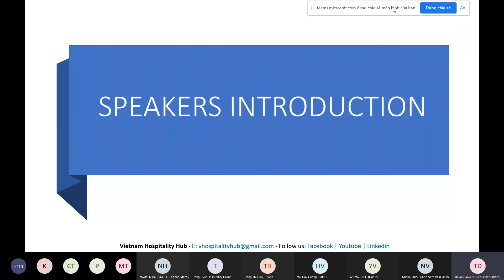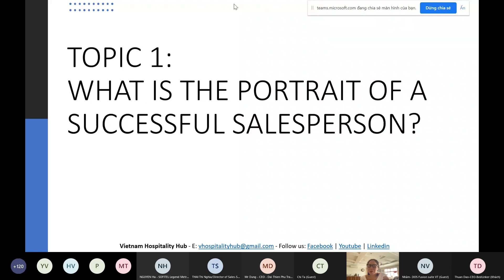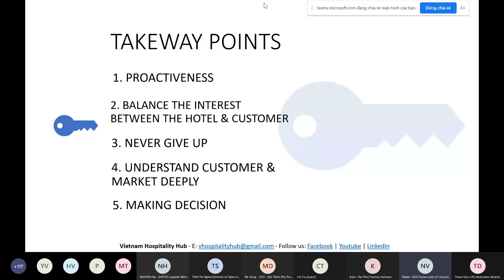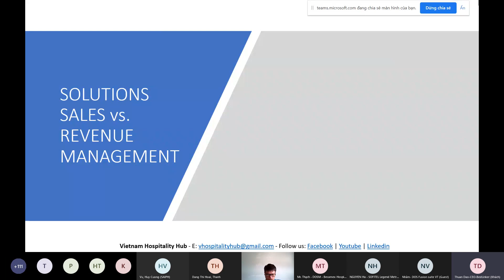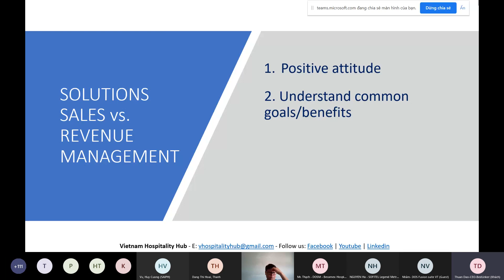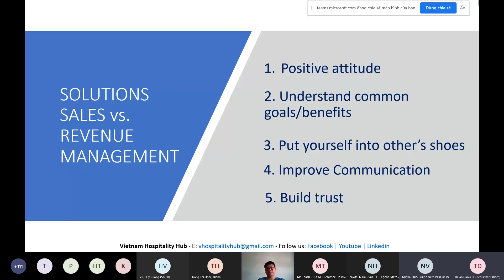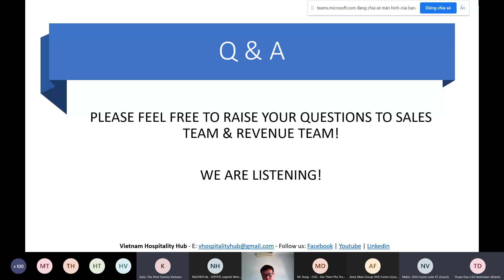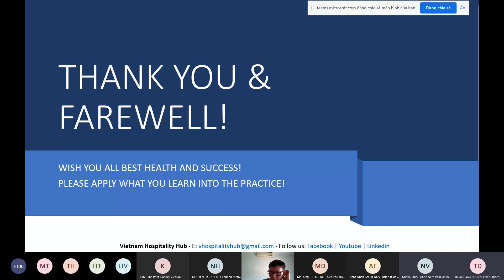HOTEL SALES & REVENUE MANAGEMENT FORUM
What discussed in the forum is the real world of what happening between Sales & Revenue Management in the hotel. Hope it helps the hospitality community learning something valuable from these discussion.